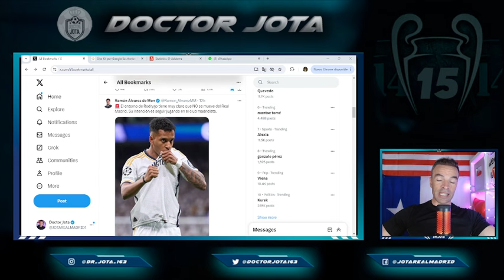RAM desvela qué le ha manifestado el entorno de Rodrygo sobre los rumores del City